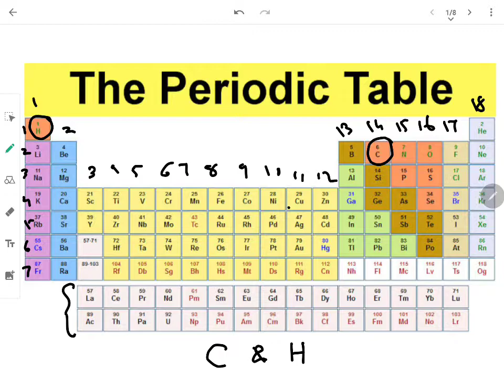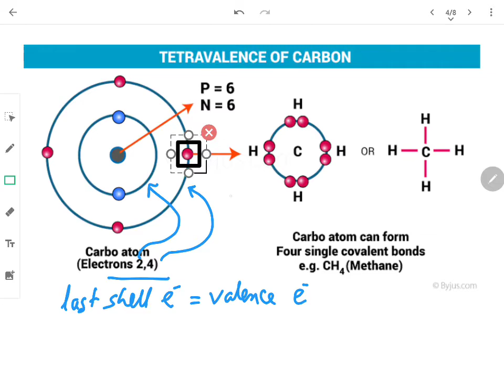Basics of Chemistry part 2 carbon And Hydrogen || 11th std. || ARSHAD KHAN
Introduction arshad khan

NEET JEE CET Arshad Khan
12th Board Chemistry Basics of Chemistry part 2 carbon And Hydrogen || 11th std. || ARSHAD KHAN

Wallpapers.

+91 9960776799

arshad-khan-india

Arshad Khan is a chemistry teacher having 15 years of teaching experience.He is secretary in Isalmic research centre Auranagabad.He is teaching in Gaikwad Coaching classes. He is joint director in bright Coaching Academy.

Degree:
He completed his bachelor Degree in Science from Dr.BABA SAHEB AMBEDKAR UNIVERSITY AURANAGABAD.
HE COMPLETED HIS MASTER DEGREE IN Organic chemistry form same university
He also got his second master degree in Industrial Chemistry from Dr.BAMU Auranagabad.